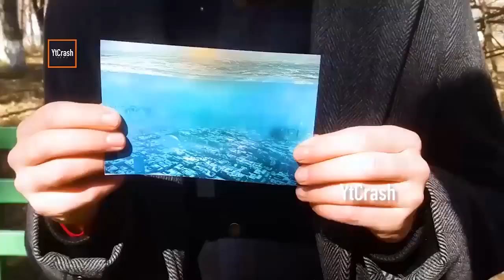HEBOH ! Pria ini Datang dari Tahun 5000, Dia Membawa Peringatan Penting untuk Manusia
YtCrash - 2703ixNEWS HEBOH..! Pria ini Datang dari Tahun 5000, Dia Membawa Peringatan Penting untuk Manusia. 27 Mar 2018

▷▷ YtCrash ingin selalu memberikan informasi bagi para CrashTroopers yang haus tentang apa saja halunik dan aneh di dunia, fakta peristiwa kejadian misterius, berita investigasi, dari yang sampai yang lengkap.